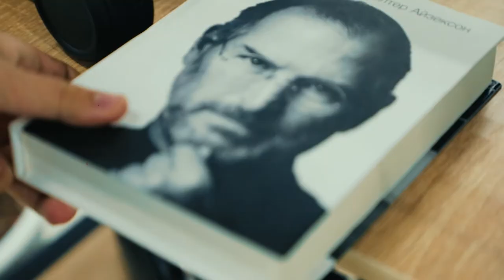🦾 Biznes va SMM — «вообще» katta kuch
Manguberdi Xujamorodov ham shu kuchni to’liq egallash uchun «SMM» kursini tanlagan. O’quvchimiz hozir kursning 3-oyida o’qiydi, olgan bilimlari esa amaliy ishlar uchun yetarli darajada 👨🏻‍💻

Manguberdi SMM’ni o’zining bir nechta bizneslarini rivojlantirish uchun o'rganib kelmoqda. Intrevyuni tomosha qilib, o'quchimiz bilan yaqindan tanishing 📊